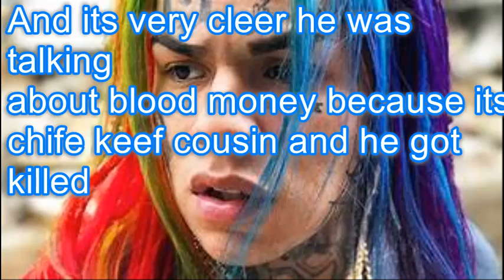6IXNINE DISSED CHIFE KEEF DEAD COUSIN (BLOOD MOONEY)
FUCK 6IXNINE RIP BLOOD